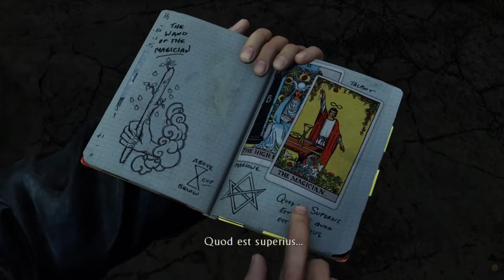Uncharted The Nathan Drake Deception on PlayStation 4 Pro Part 10